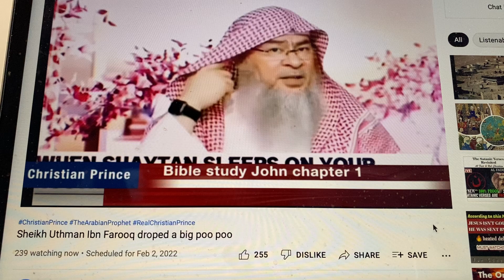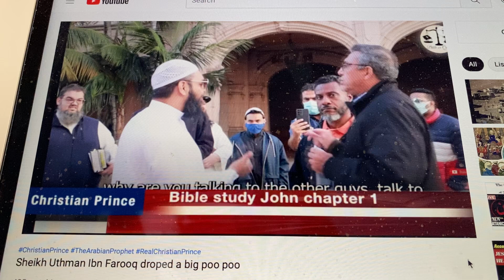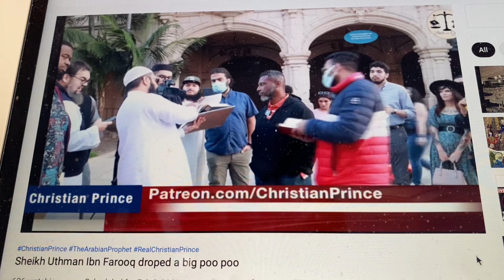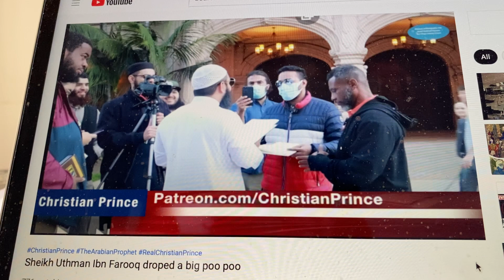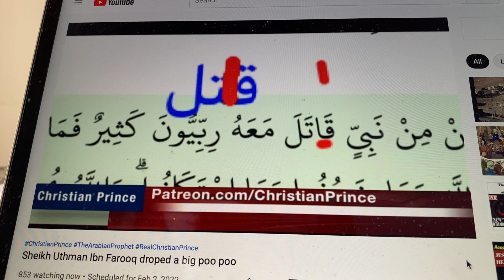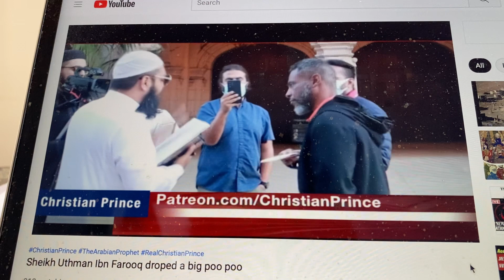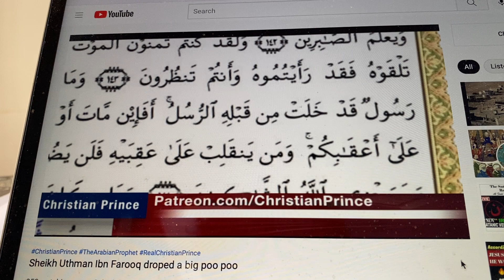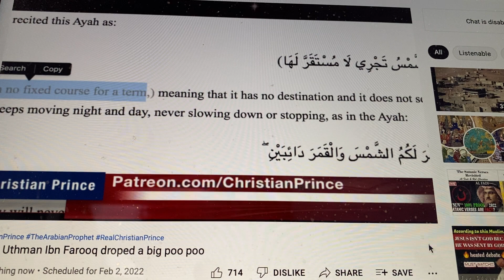Christian Prince is LIVE: Sheikh Uthman Ibn Farooq do poo poo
I normally post once a day on this channel but lately I've discovered so much material that it behooves me to post more often, hope you are appreciative by watching and learning.